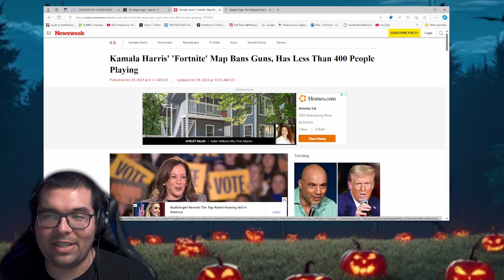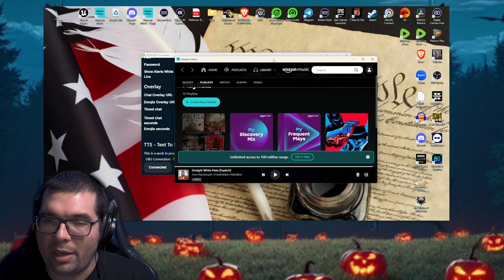KAMALA HARRIS FORTNITE MAP. Unbiased review with Gameplay.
Kamala Harris goes after the Gamer vote. Here is the honest review of the trailer and the map itself.

YouTube Demonetized the channel. Please follow on RUMBLE for full LIVESTREAMS
News and Gaming channels👇

Jeff D.

Jeff D.
525 Tribble Gap Rd.